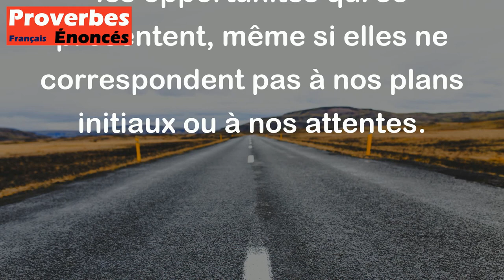Le chasseur rencontre le gibier là où ils n'ont pas pris rendez-vous. - Proverbe Malinké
Ce proverbe signifie que parfois on peut trouver des opportunités ou des solutions là où on ne les attendait pas. Tout comme un chasseur peut être surpris de trouver du gibier dans un endroit inattendu, il est important de rester ouvert d'esprit et de ne pas se fermer aux possibilités qui se présentent à nous. Nous devons être prêts à être flexibles et à saisir les opportunités qui se présentent, même si elles ne correspondent pas à nos plans initiaux ou à nos attentes.